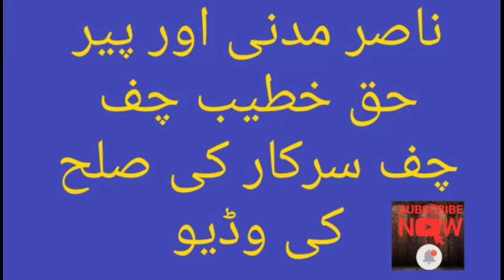Haq Khateeb Visited The House Of Allama Nasir Madani For Forgiveness | Allama Nasir Madni Reaction